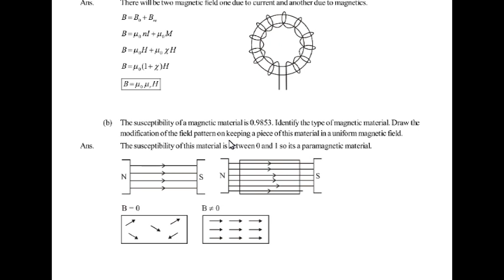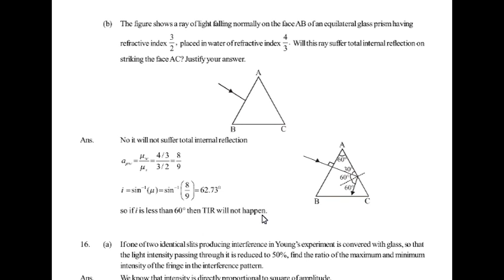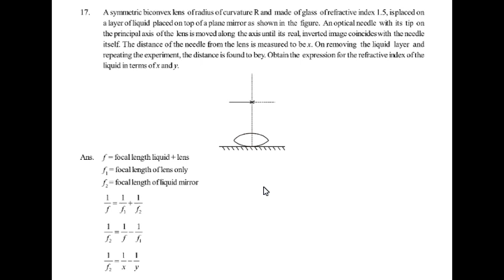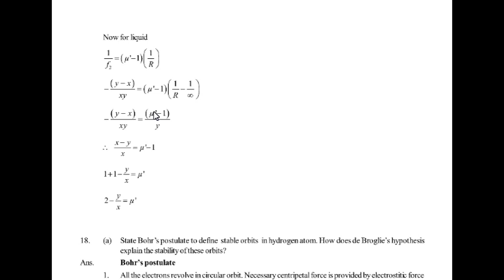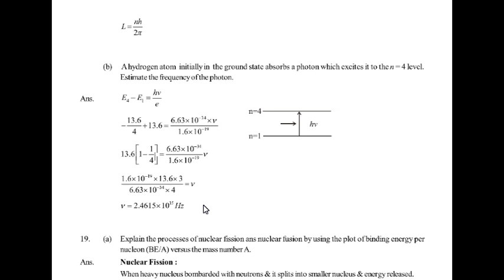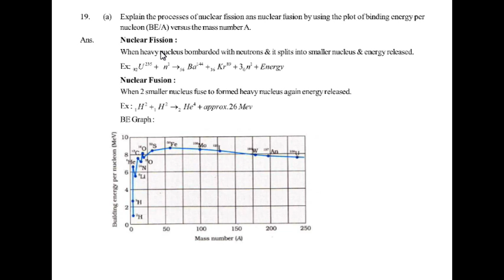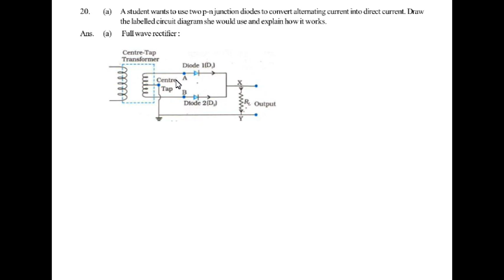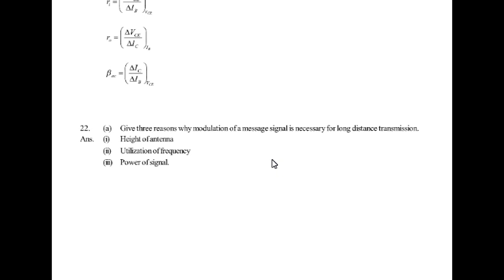class 12 Physics | Important questions | guaranteed questions | BOARD EXAM 2019 - 11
Electrostatic Potential and Capacitance  5 Marks

Current Electricity 7 Marks

Moving Charges and Magnetism  4 Marks

Magnetism and Matter  4 Marks

Electromagnetic Induction 4 Marks

Alternating Current 4 Marks

Electromagnetic Waves 3 Marks

Ray Optics and Optical Instruments  8 Marks

Wave Optics 6 Marks

Dual Nature of Radiation and Matter 4 Marks

Atoms 3 Marks

Nuclei  3 Marks

Semiconductor Electronics Materials, Devises and Simple Circuits 7 Marks

Communication System 5 Marks